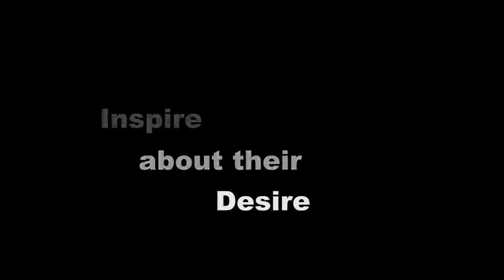Minoti : Chapter One || ft. N.A.Ratul || Tanim Mubassir || Raihan Ahmed || by TM's Studio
A boy who wanted to become a good person. On that time he faced a lot of misery. Then his life was become miserable. He overcame all the burdens. He faces that once again. Then he failed accomplish his goal in his life. As he tried to stay alive But his soul tried spread the power of his parents wishes.

Here is only one request to all of you, please share this message to everyone to be aware of the situation actually happened in this.

Frequently searched keywords and tags also😁:-